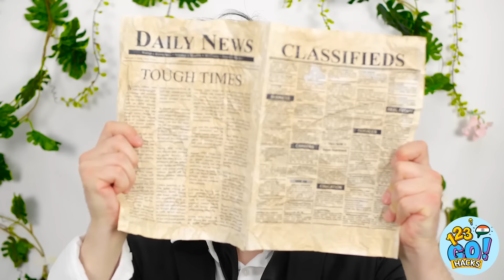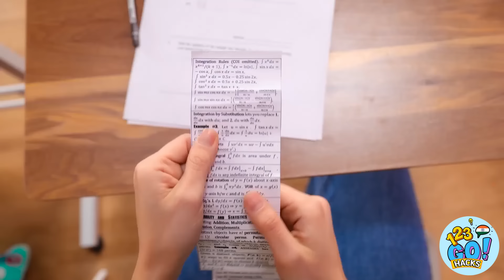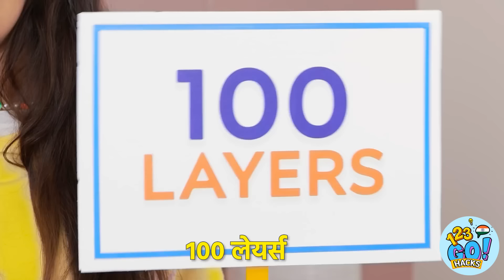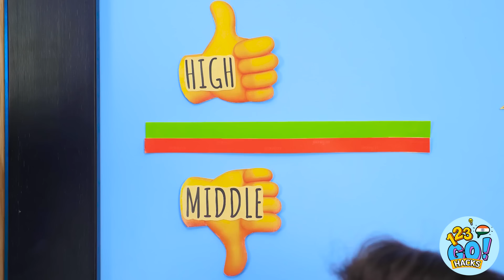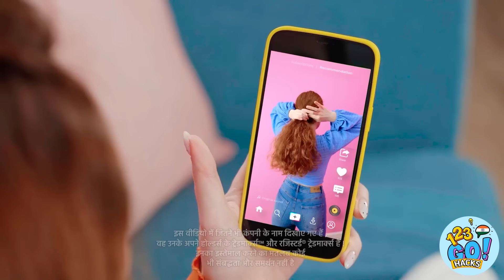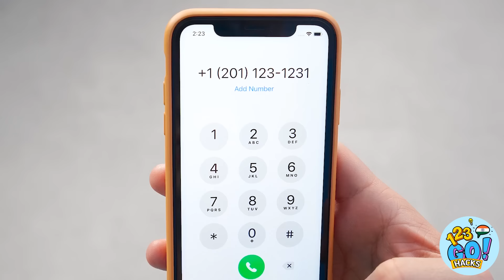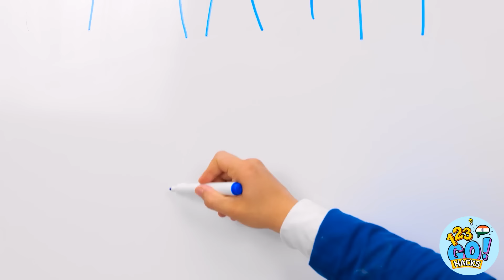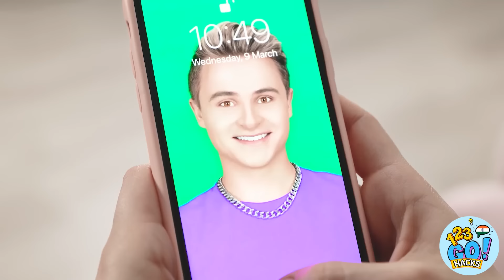टिक टोक मेक अप हैक्स का परीक्षण 🩷 दैनिक लड़कियों की समस्याएं! मज़ेदार सिचुएशन्स 123 GO!Hacks द्वारा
क्या आपको इनमें से एक या अधिक ब्यूटी टिप्स उपयोगी लगे? हमें नीचे टिप्पणियों में बताएं!